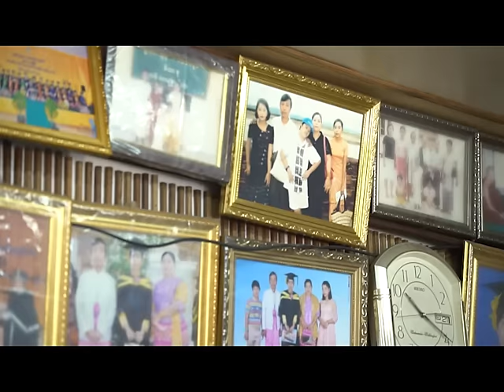Kaung Tun Semi Final Audition | Myanmar's Got Talent 2017 Season 4 ျမန္မာ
Kaung Tun Semi Final audition for Myanmar's Got Talent 2017.

The judge audition is now on-air every weekend at 7:45 on MRTV4.